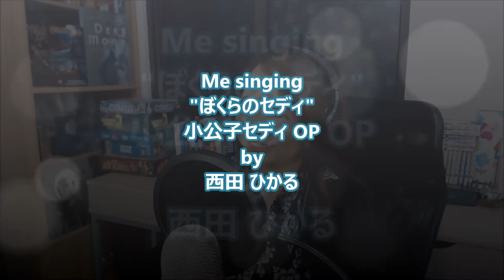Cedie opening song / 小公子セディ - ぼくらのセディ / Bokura no Cedie cover with lyrics and English translation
New cover every Saturday night! ✨

💋 Jhona (Vocapanda)

   ♪ ORIGINAL CREDITS ♪
▸ Song: Bokura no Cedie / ぼくらのセディ / Our Cedie
▸ OST: Little Lord Fauntleroy / 小公子セディ / Cedie, Ang Munting Prinsipe Opening
▸ Original Singer: Hikaru Nishida / 西田 ひかる
▸ Composition:  Kōichi Morita / 森田 公一
▸ Lyrics: Michio Yamagami  / 山上路夫
▸ Arrangement: Kazuo Otani / 大谷 和夫

   ♪ VOCAPANDA’S COVER ♪
Each and every vocal track in this cover was sung by me. It's 100% all-human voice with no auto-tune, no pitch correction, and no artificial harmonies/harmonizer effects.
▸ Main Vocals: Jhona (@vocapanda)
▸ Back-up vocals / Harmonies: Jhona
▸ Tools: Blue Yeti Pro (microphone), ATH M40x (headphones), Adobe Audition (software)

   ♪ VOCAPANDA’S MESSAGE ♪
Yay! Little Prince Cedie! 💙 This is the very first anime series that I've watched when it was aired here in the Philippines. The story is so captivating. My family was always excited to watch it. I used to sing this song back then but of course, with made up lyrics. Haha! I think I haven't learned how to read yet at that time. My Mama used to request the flute music Cedie used to play, "Annie Laurie". I don't know how to play the flute and I don't own a flute, too. So whenever my Mama requests it, I'm just using my voice to imitate the sound of the flute and Cedie's gesture while playing it. Hahaha!

The title of this anime here in Filipino or Tagalog is: Cedie, Ang Munting Prinsipe. Cedie and Sarah, Ang Munting Prinsesa (Little Princess Sarah) are two of the most popular ones! They even made these shows into a local live action movie! Amazing, right? I even watched it in the cinema before! Oh, the good old days.

I have sang a cover of this song before back in 2013, I think? Still, I think a lot of you haven't heard that yet, so I hope you'd enjoy this new one. With all the unpleasant news we've been receiving lately, I hope that with this little anime cover, I could somehow help lessen the bad vibes even for a while. 💙

    ♪ SUPPORT VOCAPANDA ♪
My covers are FREE for everyone to watch and listen to, and I'm doing it out of love for Japanese anime and tokusatsu music. But if you feel that I really deserve some support, please consider becoming a part of my team of major supporters!

Get exclusive updates, choose my next song, receive vocal-only tracks, and have your name featured in the video description (for Mythical and Legendary tiers) and more!

Help me raise funds for the instrumental, off-vocal, or karaoke tracks of my upcoming covers so I can sing more songs each month!

🦸 VOCAPANDA’S SUPER SQUAD
Love this particular song? Show your appreciation for the singer's effort through YouTube’s Super Thanks! Simply click the heart with the $ sign and leave a comment on this video!

😎 THE PHANTOM FAMBOO
Support me privately:

⭐ FACEBOOK STAR FORCE
Are you more active on Facebook? Show some love for the singer's work by sending Facebook Stars on one of her videos!